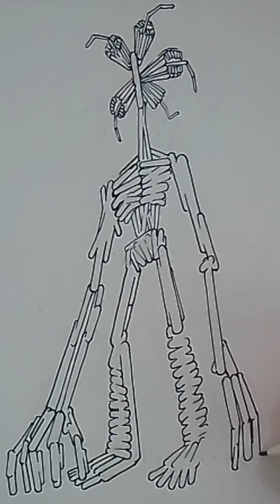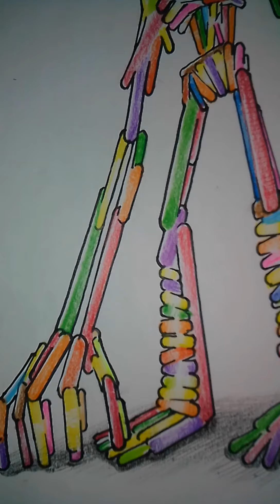Siren head made of rainbow popsicle sticks. ❄️ไซเรนเฮดทำจากไม้ไอติมสีสายรุ้ง❄️